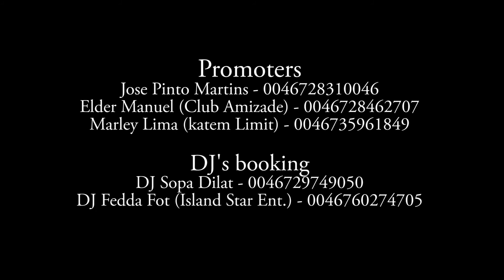Rary Silva/ First time In Sweden 7th sep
Upcoming Capeverdean Artist, Rary Silva coming to Gothenburg/ Sweden for the first time, 7th September.

Promoters
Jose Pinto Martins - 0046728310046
Elder Manuel (Club Amizade) - 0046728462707
Marley Lima (katem Limit) - 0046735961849

DJ's booking
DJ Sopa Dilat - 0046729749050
DJ Fedda Fot (Island Star Ent.) - 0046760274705